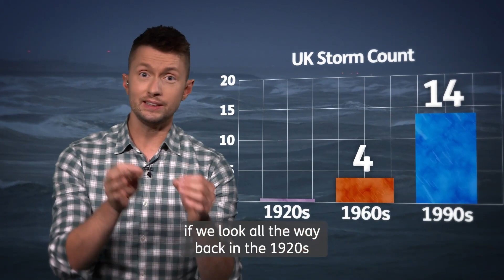Coastal flooding and tidal surges as the world warms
Should we expect to see more intense storms as a result of climate change?
STV weatherman Sean Batty explains what we can expect to see over the coming years.